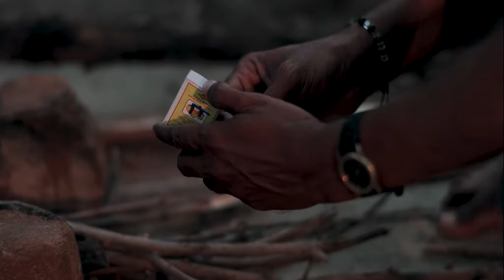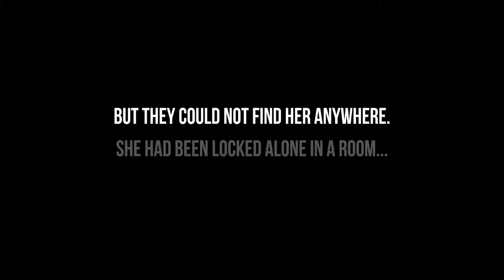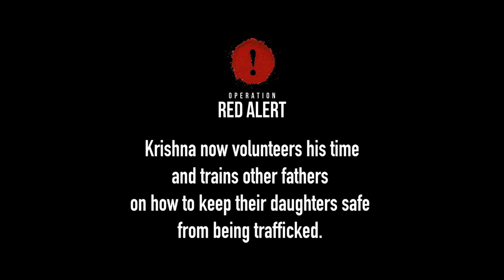The Good Father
This video tells the story of Krishna who epitomises what it means to be a "Good Father". A film by Dalton Gaudin, The Good Father will take you on a journey of a father's role in protecting his children and keeping them safe. Made for My Choices Foundation, The Good Father is a powerful tool that we use to explain the importance of a parent's role in fighting child trafficking.